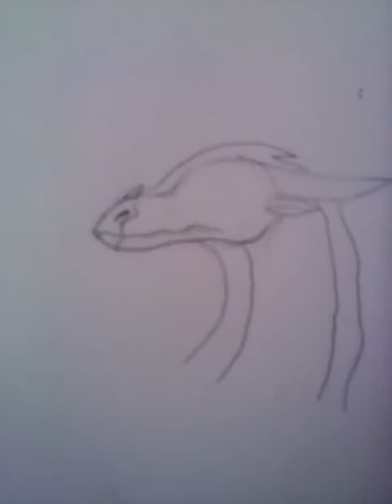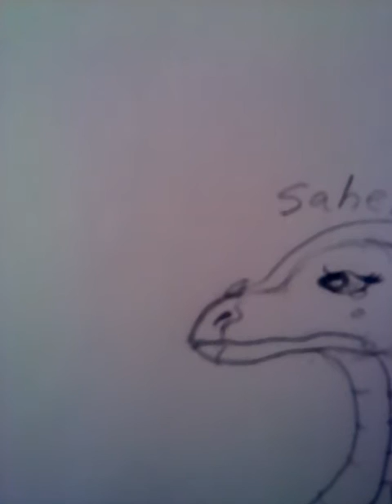Part 1| drawing| Sahel